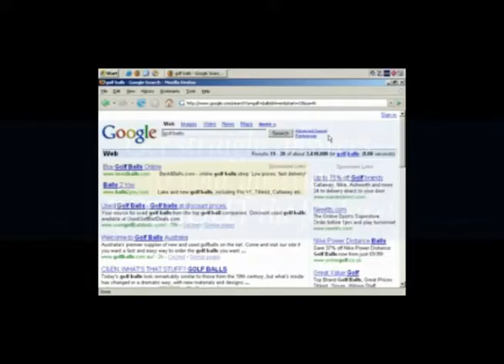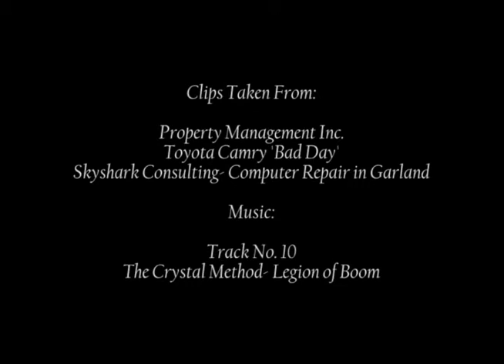Niche Checker By Menno Spijkstra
A Step By Step Guide Including 13 Videos How To Explore Profitable Markets. Get the STRAIGHT ANSWERS to your questions, without the fanfare And Do ONLINE MARKET RESEARCH the right way.